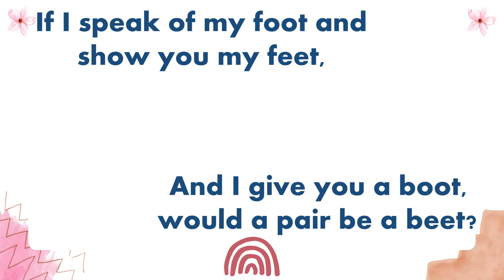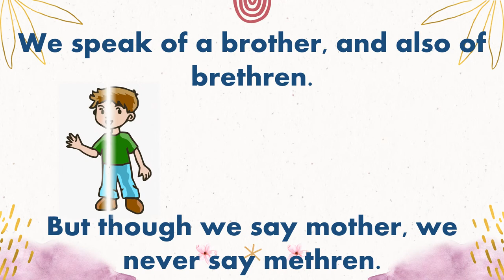Why English is so Hard? (Poem Recitation)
Make your English class more exciting with this video of poem recitation of "Why English is so Hard?". Learn about the beauty and uniqueness of English language through different word examples.

"WHY ENGLISH IS SO HARD?"
We’ll begin with a box, and the plural is boxes,
But the plural of ox becomes oxen, not oxes.
One fowl is a goose, but two are called geese,
Yet the plural of moose should never be meese.
You may find a lone mouse or a nest full of mice,
Yet the plural of house is houses, not hice.
If the plural of man is always called men,
Why shouldn’t the plural of pan be called pen?
If I speak of my foot and show you my feet,
And I give you a boot, would a pair be called beet?
If one is a tooth and a whole set are teeth,
Why shouldn’t the plural of booth be called beeth?
Then one may be that, and three would be those,
Yet hat in the plural would never be hose,
And the plural of cat is cats, not cose.
We speak of a brother and also of brethren,
But though we say mother, we never say methren.
Then the masculine pronouns are he, his and him,
But imagine the feminine: she, shis and shim!